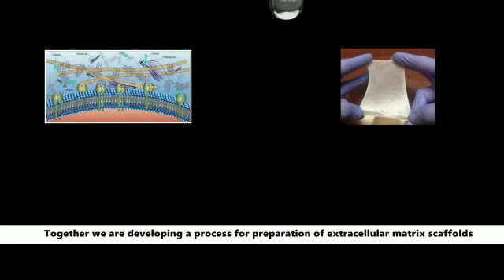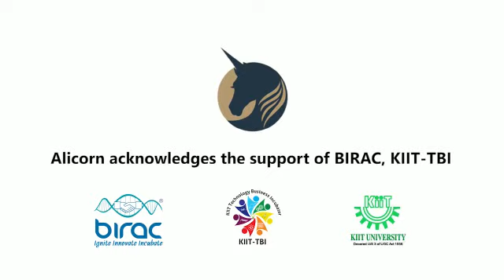Innovator Focus - Alicorn Medical | BIRAC - KIIT TBI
Alicorn Medical Pvt. Ltd. is a recipient of BIRAC Biotechnology Ignition Grant with KIIT Technology Business Incubator, Bhubaneswar as BIG Partner.